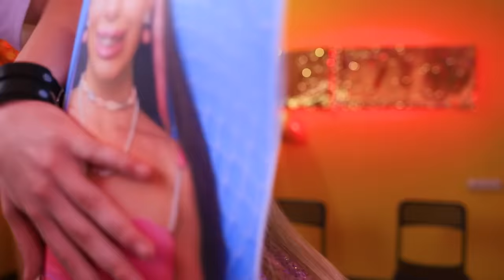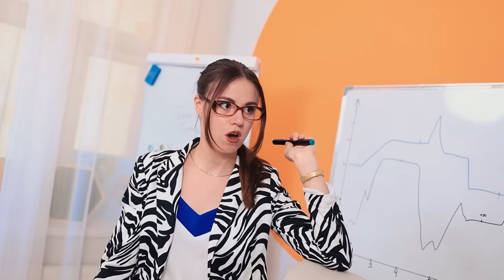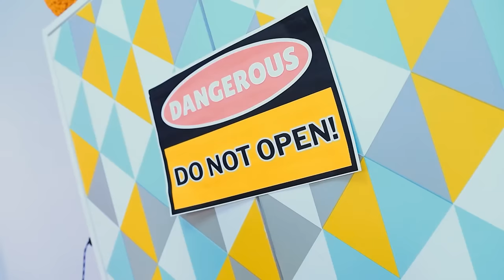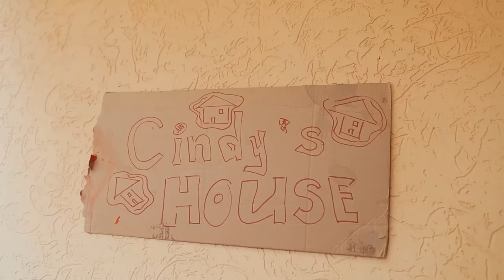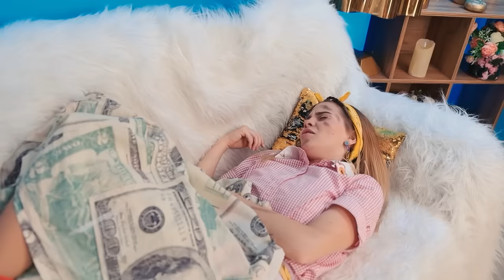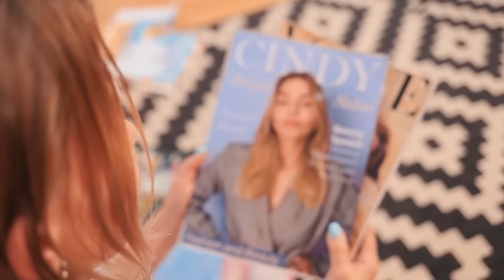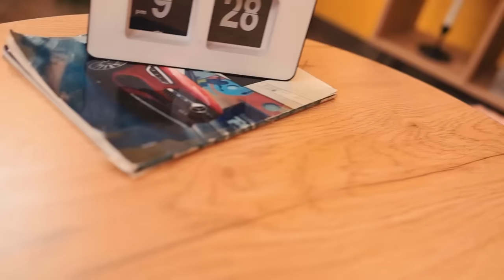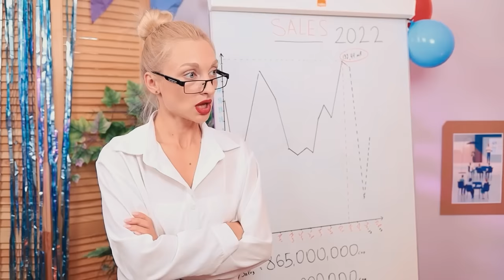Mermaid Woke Up From a Coma And Became Vampire! How to Become a Vampire!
The Mermaid had every chance of becoming the school queen, but an accident changed everything. She lost not only the title, but also her tail. The Mermaid became a Vampire by making a magical pact, swapping her tail for vampire fangs. And now the vampire enters the battle for the title of the school queen with her former offender who is enjoying the glory and recognition, but apparently not for long. The evil student, confident in her invincibility, mocks the Vampire and her abilities. Without even realizing that it is the Mermaid who has fallen into a coma! The Vampire, despite her kindness, is not going to back down and is ready to prove that the crown is rightfully hers! And the most important thing is that you can watch this exciting, magical and eye-opening story right now! In this new video from Teen Times!